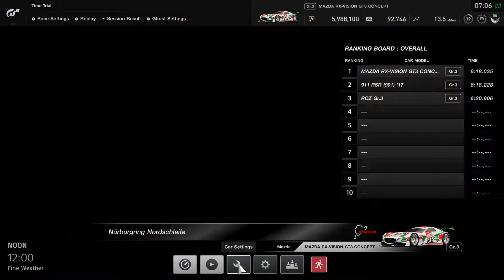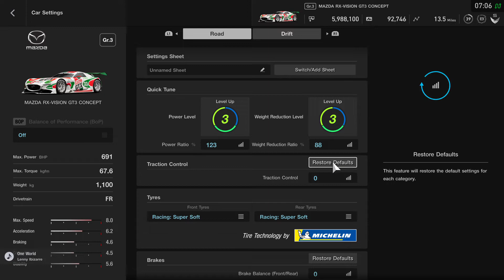GT Sport - Time Trail - Nurburgring - MAZDA RX-VISION GT3 CONCEPT - + Setup